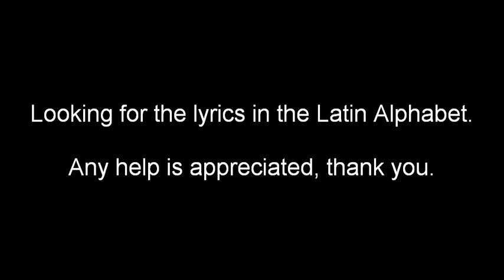(Serbian) Penguins of Madagascar - Here Comes the Claws (Looking for Lyrics)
Episode : Truth Ache